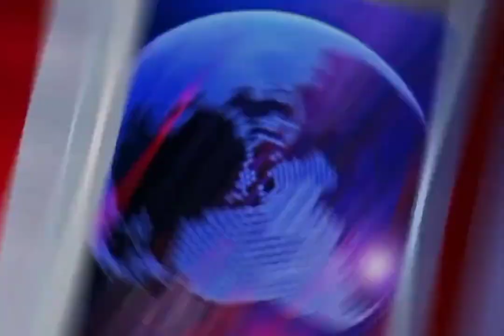🚨 COMEDY CIRCUIT NEWS 🚨 Captain Breadbeard's Alternative Comedy Night 🥳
For this and more great shows near you check out JokePit The Comedy Box office

Welcome to Comedy Circuit News in this episode we're showcasing, Captain Breadbeard's Alternative Comedy Night
Fri 22nd Mar 2024 at 7:30pm ends 9:30pm
No.35 Restaurant, 35 St Margaret's St, Canterbury, CT1 2TG
Line Up:
Lucy Pook
Mark Rufus
Reece McLaughlin
Ruth Stone
Stylophobia
Richard Woolford

🥳 Planning a great night out, search shows near you!

'FIND THE BEST LOCAL COMEDY NEAR YOU' JOKEPIT Powered by JokePit Connecting Comedy presented by @mxjulianaheng edited by Yash Yas